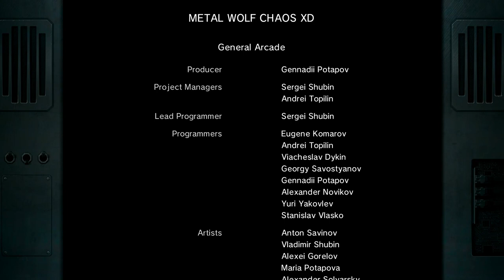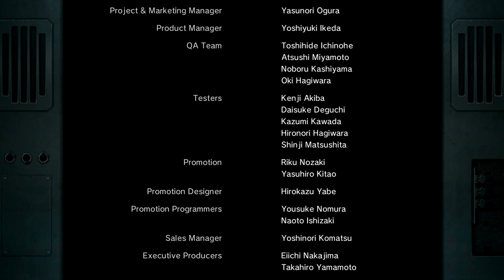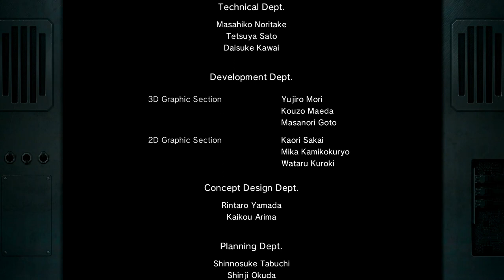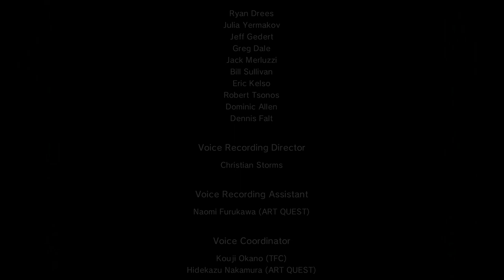Metal Wolf Chaos Finale: Moon